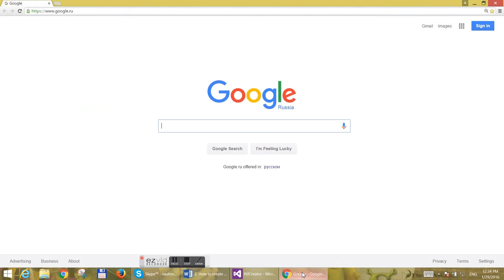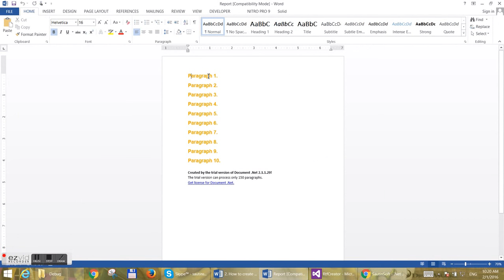How to create an RTF document in C# and .Net